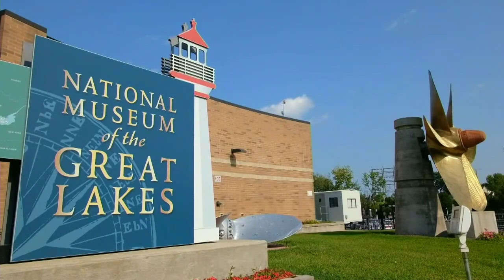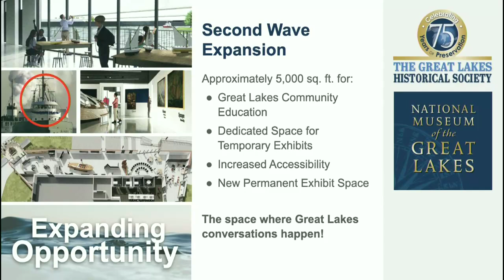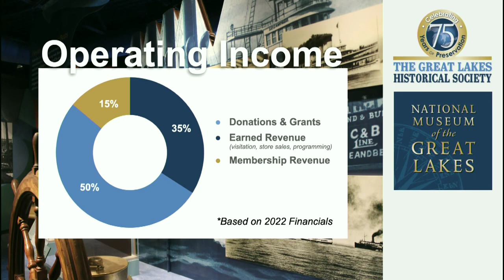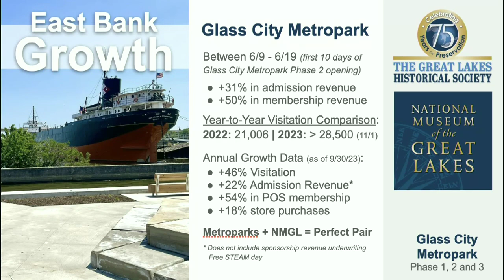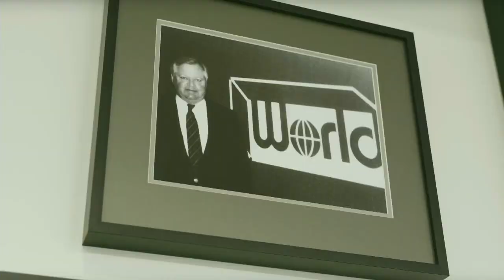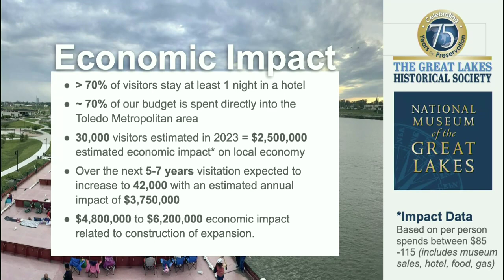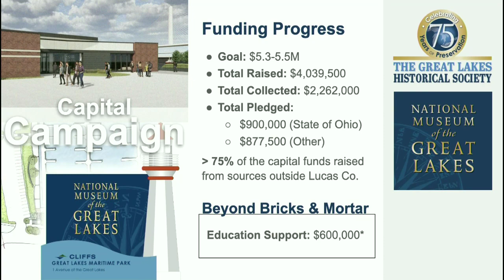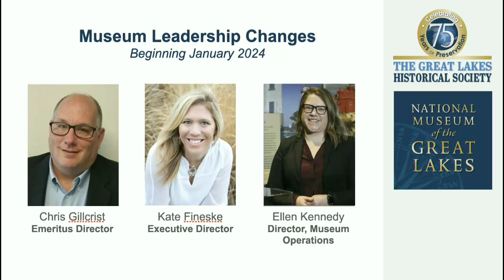2023 NMGL State of the Museum Update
On Wednesday, November 15, 2023 the National Museum of the Great Lakes (NMGL) updated stakeholders and invited guests on their vision of continued growth through facility expansion and a new leadership structure. The “State of the Museum” update hosted in the Museum’s Theater Gallery began with a welcome by Board Chairman and President of Interlake Steamship Company Mark Barker. Presentations were then given from current Executive Director Chris Gillcrist and Senior Director of Institutional Advancement Kate Fineske, overviewing the organization’s first decade of growth in Toledo while introducing plans for a 5,000-square-foot expansion (Min 15:15). Finally, Board Vice Chair and Port of Monroe Director Paul LaMarre concluded the update by introducing a new organizational structure including the elevation of Kate Fineske as the museum’s new Executive Director effective January 1, 2024 (Min 43:00). A full press release overviewing the presentation can also be found

STATE OF THE MUSEUM CONTENTS:
1. Video Introduction: The Great Lakes—A Powerful Force (Opening Video)
2. Welcome: Mark Barker, Interlake Steamship Company president & NMGL Board Chairman (Min 7:15)
3. Past to Present Overview: Chris Gillcrist, Executive Director (Min 9:40)
4. Video: Second Wave Museum Expansion (Min 15:15)
5. Museum Expansion Overview: Kate Fineske, Senior Director of Institutional Advancement (Min 22:20)
6. Community & Economic Impact Data: Kate Fineske (Min 25:04)
7. Video: National Reach & Support / Hunger Family, Kate Fineske (Min 31:18)
8. Realizing a Vision & Recognition of Leadership: Paul LaMarre, III, Board Vice Chair and Port of Monroe Director (Min 43:00)
9. Organization Leadership Changes, Paul LaMarre, III (Min 48:24)
10. xecutive Director Remarks: Chris Gillcrist (Min 53:33)